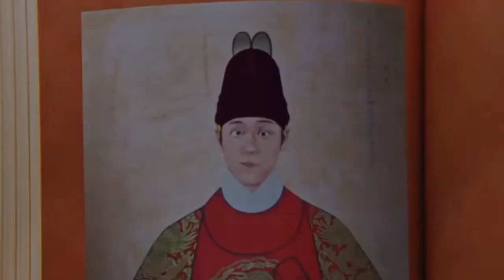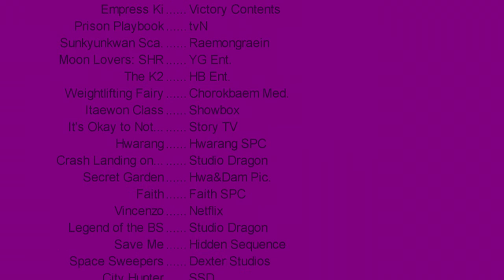Kdrama Hall of Fame Multifandom MV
Just a cheesy fun little edit with some of my favorite shows.  Credits in video.